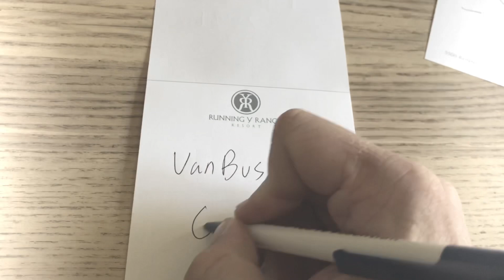School Bus Camper Boondocking in the Forest! E14 VanBus Geo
School Bus Camper Boondocking in the Forest! E14 VanBus Geo. In this episode we check out Burdan’s minivan camper built on a Honda Odyssey platform which is a pretty sweet rig. We go exploring deep into the forest with the dogs and they are living their best life.